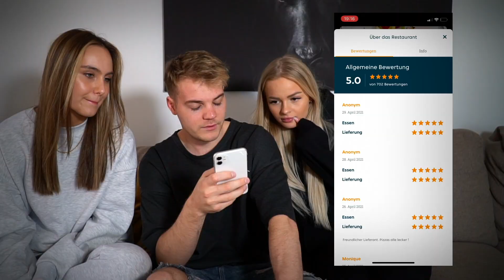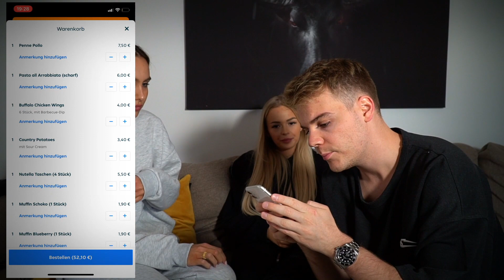Wir bestellen das BESTE ESSEN in meiner HEIMATSTADT! (mit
Ich bestelle das beste Essen in... meiner Heimatstadt!

*Werbung